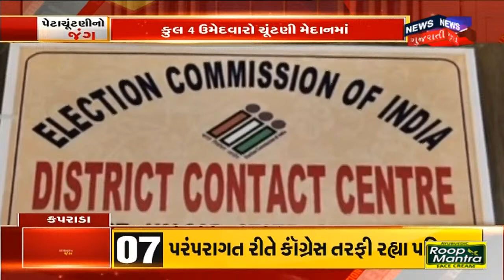Rajkot : કુકડા લડાવી જુગાર રમાડતાં ઝડપાયા : ક્રાઈમ બ્રાન્ચે પાડી ધાડ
Rajkot ક્રાઈમ બ્રાન્ચે જુગાર ધામ ઝડપી પાડ્યું છે. જૂની લાલપરી નદીના કાંઠે જુગાર રમાડવામાં આવતો હતો. 6 Two wheeler અને 9 Four wheeler જપ્ત કર્યા છે. પોલસે 11 જેટલા આરોપીઓની અટકાયત કરી.